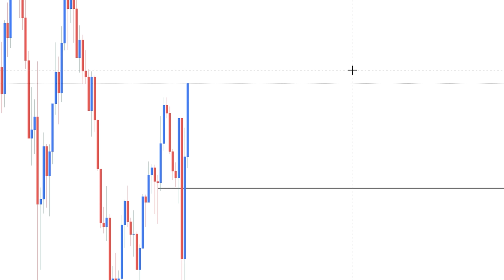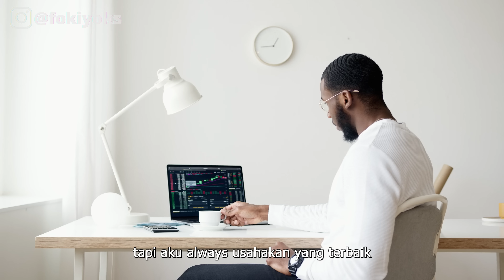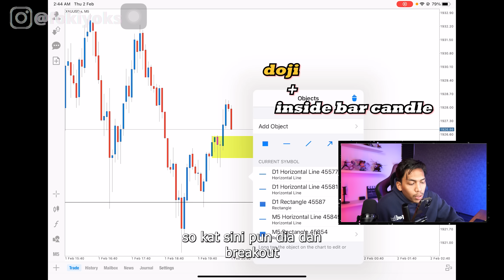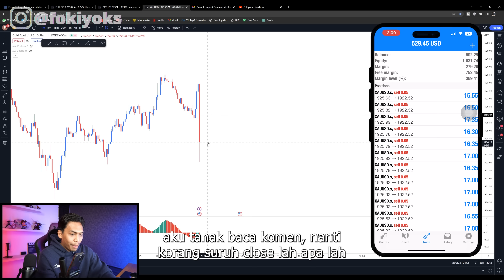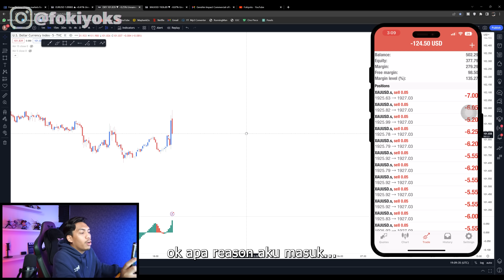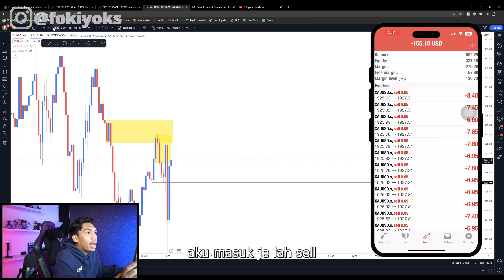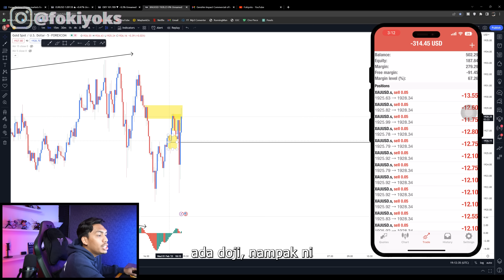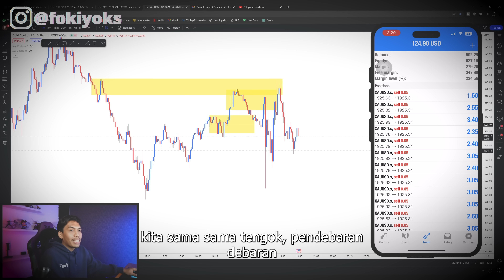Full Margin $500 Untuk FOMC | Emosi Maharaja Stabil Untuk Hold !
hey assalamualaikum gais why so serius ?

Kat sini aku kongsikan moment aku Full MArgin 500usd untuk FOMC pada 2/2/2023. Jangan tiru apa yang aku buat. aku sedia tangungg risk trade aku. trade lah dengan baik dan amik pengajaran dari apa yang aku sampaikan dalam viddeo. Moga bermanfaat. enjoy !